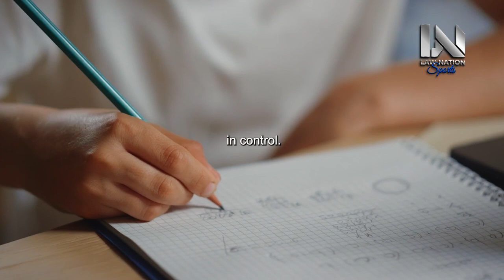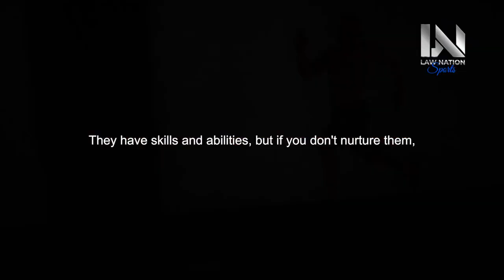WHEN YOUR LIFE IS HARD - Powerful Motivational Speeches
Speakers:
Jocko Willink , Eric Thomas , Chris Ross , Mat Wilson , Jordan Peterson, David Goggins , Earl Nightingale,

Life's challenges can be tough, but you're tougher. Welcome to "WHEN YOUR LIFE IS HARD - Powerful Motivational Speeches." In this impactful video, we're diving deep into the realm of resilience, perseverance, and the unwavering spirit to rise above adversity.

Life has its ups and downs, but it's in the tough moments that our strength truly shines. Join us on a journey of empowerment as we present a collection of powerful motivational speeches that will inspire you to weather the storms, overcome obstacles, and emerge even stronger.

Through the words of speakers who have triumphed over hardships, you'll find solace and guidance in the midst of challenges. These speeches are a reminder that every difficult moment is an opportunity for growth, and every setback can be transformed into a stepping stone towards success.

We'll explore the transformative effects of a positive mindset, the importance of inner strength, and the power of perseverance. Whether you're navigating personal struggles, professional setbacks, or uncertainties in life, these speeches will empower you to keep moving forward with determination and courage.

As you watch "WHEN YOUR LIFE IS HARD - Powerful Motivational Speeches," let it be a beacon of hope during tough times, reminding you that you have the strength within to face challenges head-on. Get ready to rise, overcome, and thrive!

00:00:00 - The Power of Direction
00:01:00 - Pushing Forward and Digging Deeper
00:02:02 - Finding Motivation in the Face of Difficulty
00:03:13 - Developing Your Talents
00:04:20 - Developing your Gifts and Finding Happiness
00:05:23 - The Power of Concentration
00:06:28 - Stay focused and present in the moment
00:07:35 - Concentration and Integrity for Success
00:08:35 - What Would My Hero Do?
00:09:31 - Doing, Not Thinking